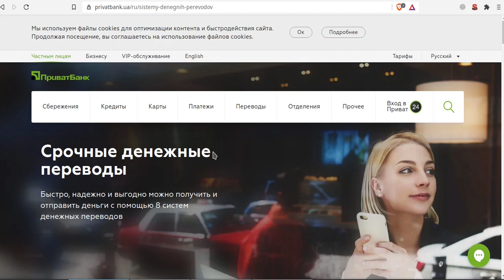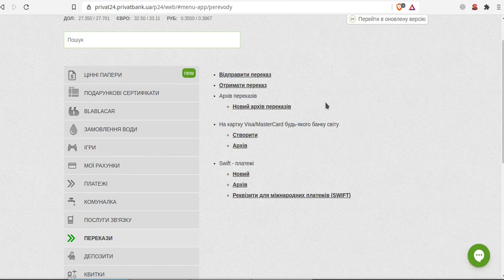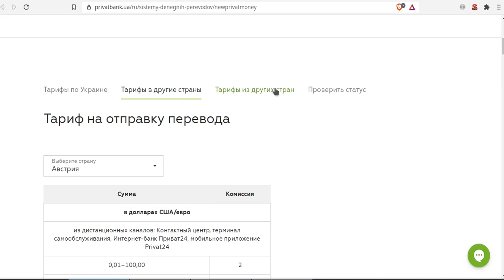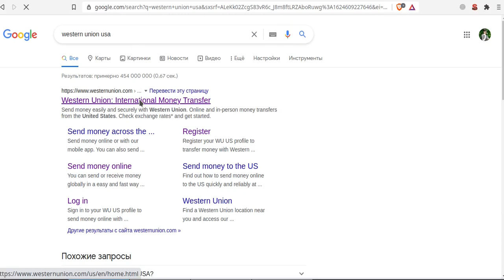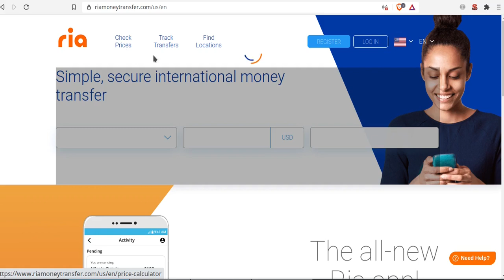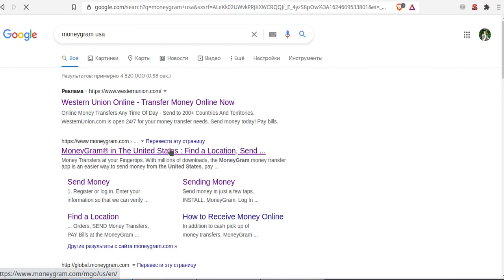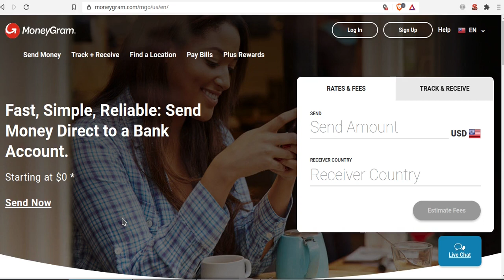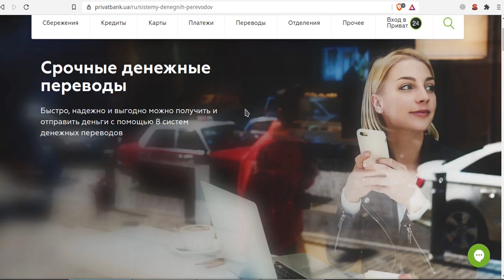Как получить деньги за картину без Paypal. Денежные переводы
Когда начинала продавать, не было доступа к Paypal, потому договаривалась с покупателями на денежный перевод. В видео разбираю системы, работающие с картами Приватбанка:
- Прямой перевод с карты на карту Visa или Mastercard
- Privat Money
- Western Union
- Ria
- Moneygram

И да, вы не может отправить картину за границу наложенным платежом! Это действует только в пределах страны

Зачем вам это? Несколько месяцев назад нужно было получить деньги от знакомой из США. Искали способ, как это сделать, в итоге столкнулись с трудностями на каждом методе, о чем и рассказываю.

Это даст и вам понимание, к какой системе обращаться, если решите использовать денежные переводы, независимо, получить ли деньги за картину или отправить родственникам за границу.